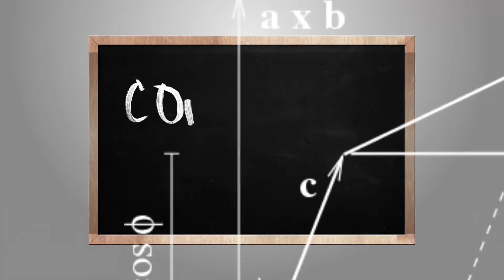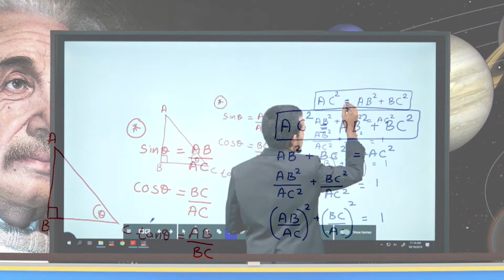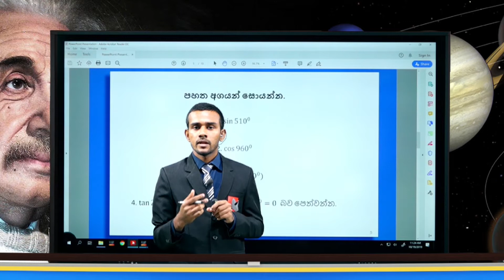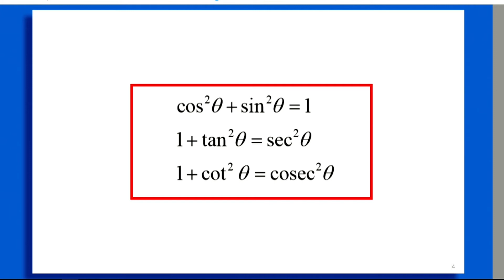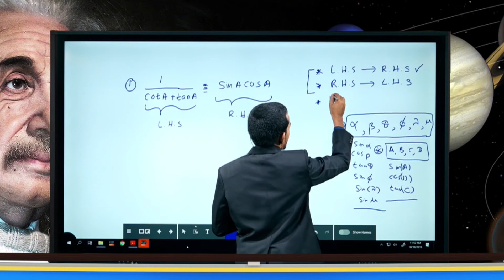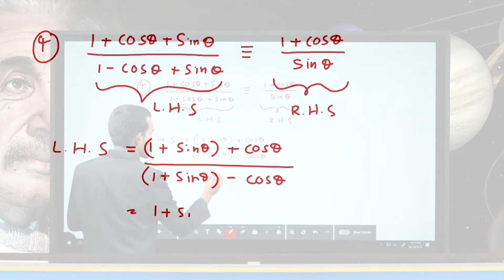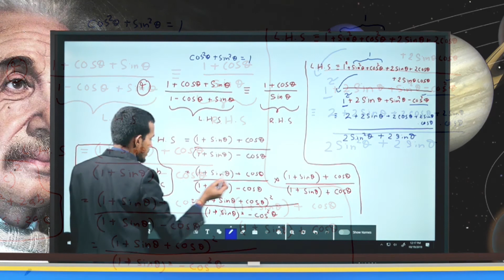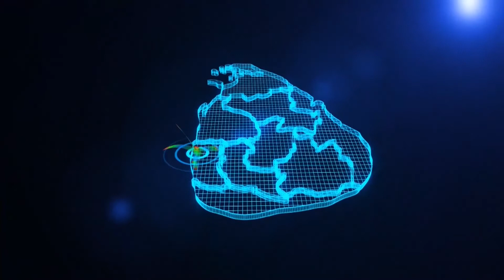AL_CMB_T2021_C15-Ishara_Karunarathne-19_OCT_2019-Thrikonamithika_Sarwasamya